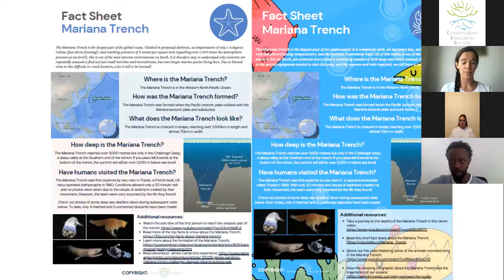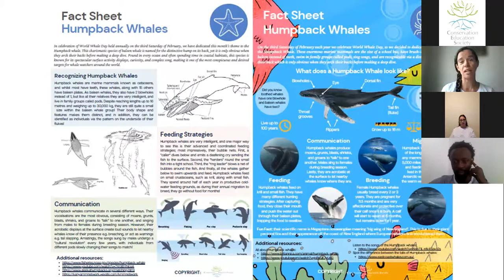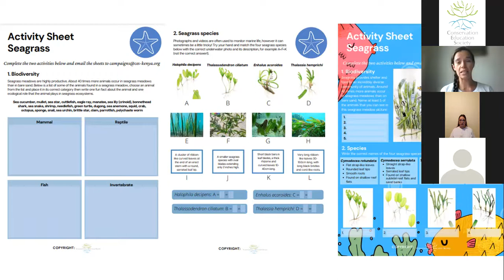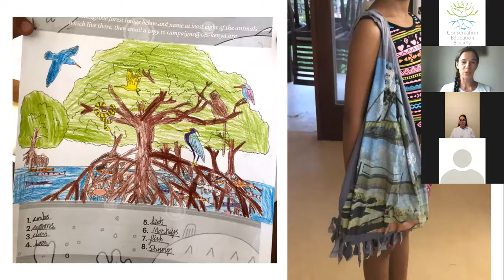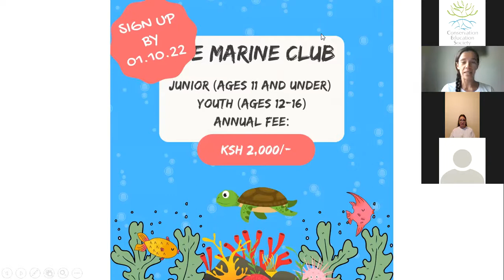Marine Club Webinar